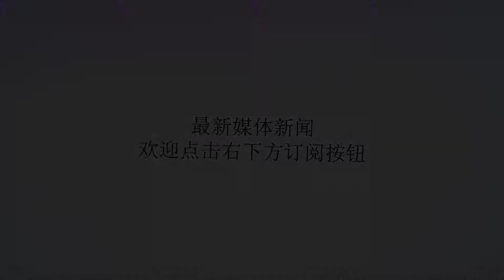津媒:中超外援世界杯表现吃力 他们习惯了中超节奏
谢谢！中超外援亮相世界杯稿件来源：每日新报特派记者申炜（新报莫斯科电）[买竞彩有盈利神器相助!赢钱!][精选专家观点足彩稳赚!]比利时和尼日利亚应该是中国球迷最关心的两支球队，原因是都拥有两名中超球员。维特塞尔和卡拉斯科连续两场比赛都获得了首发机会，体现了主教练马丁内斯对于他们的信任。在战胜突尼斯之后，曾经有中国记者询问马丁内斯如何评价中超球员，他的回答是，“当维特塞尔和卡拉斯科刚去中超的时候，我也担心过他们的水平会受到影响。但通过现在比赛的情况来看，他们在心理上有很大的提升。我们没有看到去中国踢球有什么负面的影响，这两场比赛他们对球队都是非常重要的人物。他们在中超能够保持一个非常好的水准，而且回到队伍之后还在努力提高，我以后也不会再担心球员去中超踢球了。”事实上在首场比赛之后，卡拉斯科因为在比赛中表现平平，招致了比利时媒体的批评，他甚至站出来为自己辩解：自己才到中超四个月，水平并没有受到影响。从对阵突尼斯的比赛来看，卡拉斯科镇守的左路一度压力很大，甚至成了对手主攻的方向，在下半时突尼斯大比分落后之后，他才发挥了进攻的特长，这肯定是无法让人满意的。至于维特塞尔，在队中是不负责组织进攻的，而是全身心投入到防守之中，这和在权健的位置要求显然不太一样。由于前两个对手实力太弱，暂时还看不出他在压力之下的表现。至于尼日利亚队，球队进攻本来交给了伊哈洛和米克尔的配置，不过在首场比赛输球之后，一个失去了主力位置，一个则后撤变成了后腰。主帅罗尔赛后给米克尔送上了赞誉之词，认为队长的做法非常无私，“实际上他在中超就是踢前腰位置的，我认为他可以胜任这个位置。”不过在彼此妥协之后，特别是米克尔承受了很大压力的情况下，他最终把进攻重任交给了队友。至于出场时间稳定的马斯切拉诺，想想阿根廷队缓慢的踢球方式，就应该知道外界是如何评价他的了。截至目前，八名中超球员还没有打入一球，这多少让人有些尴尬。进球可能只是面子问题，最关键的是在适应世界杯这种高节奏的比赛中，他们的表现多少有些吃力。即使仅仅来中超四个月，卡拉斯科在节奏感方面已经明显出现了下滑，这里说的节奏感并不是说速度和身体反应，而是处理球的方式以及踢球的连贯性。以往国脚们踢国际比赛，最不适应的就是对手的快节奏，说明习惯于中超的缓慢节奏之后，对手一旦加快攻防转换频率，往往会显得比较吃力。在中超踢球的外援们也无法独善其身，一旦习惯了中超的节奏，到了世界杯上就会出现问题。本届世界杯的比赛中，大多数球员奔跑数据都超过了一万米，另外高强度跑和冲刺跑，也是中超所无法比的。对于C罗和阿扎尔这样的球员来说，世界杯的小组赛只是普通的联赛而已，但对于非欧洲联赛的球员来说，压力就比较大了。本届世界杯，在比赛最后阶段出现抽筋情况的，往往都是非欧洲联赛的球员。对于参加世界杯的中超球员来说，跟上球队的节奏可能会招致体能透支，要不就选择降速。奥古斯托曾是巴西国家队的主力，但本届比赛却失去了主力位置。在接受采访时奥古斯托坦率承认，自己之所以被挤出主力位置，最根本的原因是在过去的一年时间里，他没能有效地控制住自己的体重。体重超标就意味着无法胜任国家队的比赛任务，但奥古斯托却是中超最好的外援之一，这不应该感到讽刺吗？